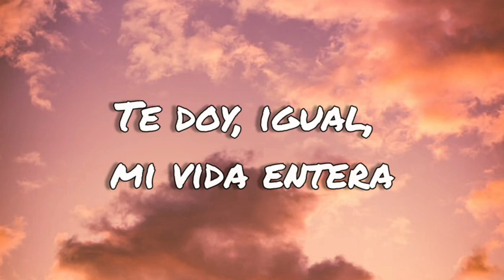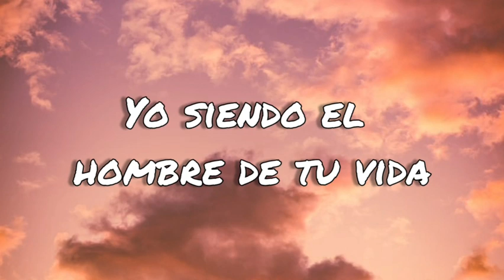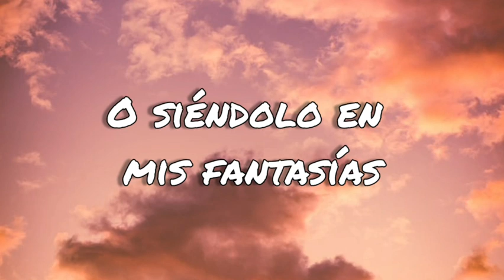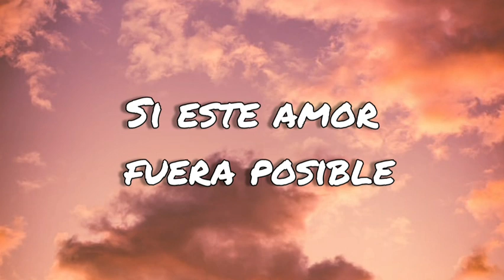Te Adoraré - Ricardo Montaner | Hercai cancion | introducion | (letras/lyrics)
TE ADORARE HERCAI (letras/lyrics)

Si este amor fuera posible
Y el silencio fuera un cuerpo tangible
Si el final fuera el principio para mí

Si este amor fuera imposible
Un deseo, un delirio intangible
Viviría en la rutina de vivir

Si, para mí
Amarte me costara todo
Y, para ti
Amarme no valiera nada

Te adoraré
Aunque el destino no lo quiera
Aunque te mudes de planeta
Te doy, igual, mi vida entera

Te adoraré
Si compartimos cada día
Yo siendo el hombre de tu vida
O siéndolo en mis fantasías

Si el amor no es el remedio
¿Para qué está el corazón en el pecho?
¿Para qué existen las rosas y el jardín?

esta cancion suena cada vez que miran aslanbey y reyyan Sadoglu estan juntos
nueva series de telemundo alas 9:00 PM
cancion principal Hercai
novela turqa
hercai new Turkey tv show

xenia PORFABOR APOYA MI CANAL